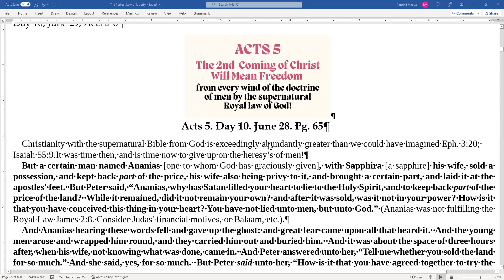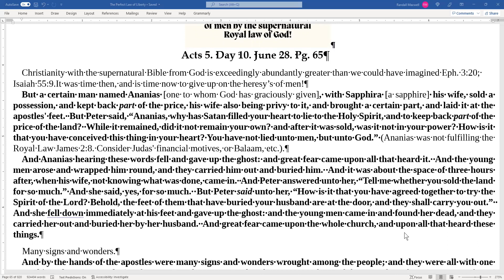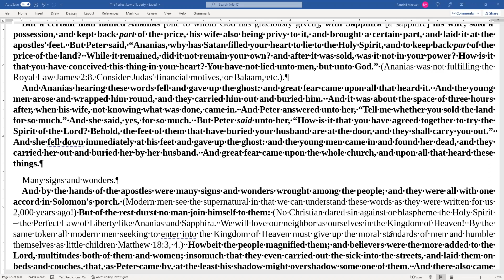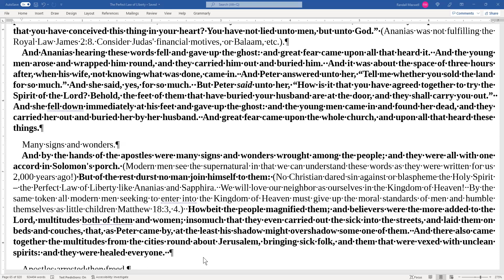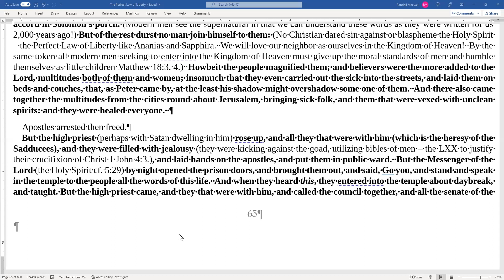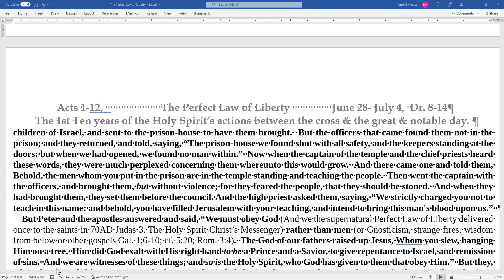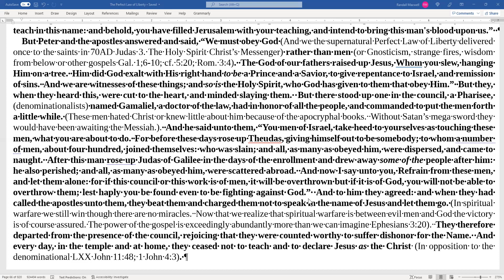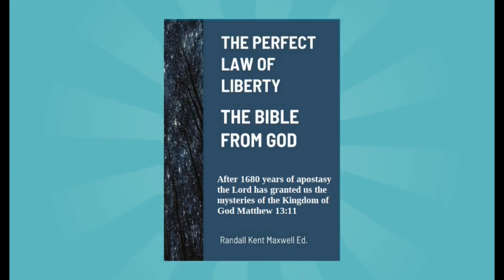Acts 5. Why it was a big deal for Ananias and Sapphira to lie to the Holy Spirit.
GNOSTICISM; DENOMINATIONALISM, SOCIALISM, FASCISM, ETC. WAS SATAN'S LAST CHANCE TO PROVE THAT THE MORAL STANDARDS OF MEN WORK!  THEY DIDN'T! SO CHRISTIANITY IS BACK!
THE REASON THE LORD FORCED UPON US FREEDOM OF RELIGION AND THE SUFFERING, FASCISM AND RESPECT OF PERSONS IT BROUGHT WAS SO THAT FOR 1,000 YEARS, DIVIDED INTO TWO AGES, MEN COULD REALIZE THAT OBJECTIVE TRUTH - THE LORD'S FAITH SYSTEM IS EXCEEDING ABUNDANTLY GREATER THAN WE EVER COULD HAVE IMAGINED EPH. 2:17; 3:20, 4:5 AND THAT THE WAYS OF GOD ARE AS HIGH AS THE HEAVENS ABOVE THE WAYS OF MEN ISAIAH 55:9.
  THE REASON THE LORD REQUIRED US TO BE PATIENT JAMES 5:11 WAS FOR THE SECOND COMING, AND THE WAR LEADING UP TO IT!  CHOOSE THIS DAY WHO YOU WILL SERVE ACTS 17:30; REV. 18:4.